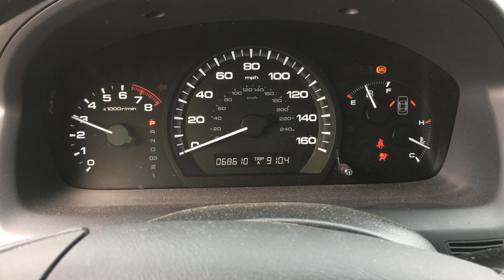S1518C 2007 Honda Accord